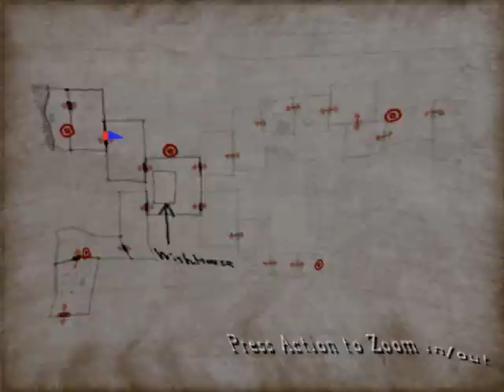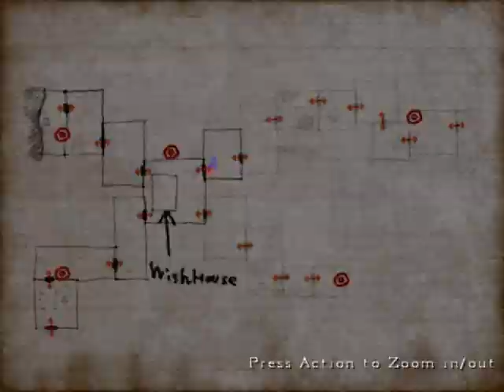Zagrajmy w Silent Hill 4: The Room (cz.49) pochodnia i studnia [2 z 8]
Gadam do mikrofonu podczas grania w Silent Hill 4: The Room.

Silent Hill 4: The Room  czwarta część popularnej serii "Silent Hill", wydana przez japońskie studio Konami. Jest to ostatnia część stworzona przez grupę Team Silent, która była twórcami poprzednich trzech części. Jest to także ostatnia część z serii zrobiona przez Japończyków. Gra była zaplanowana tuż po premierze "Silent Hill 2" i z założenia nie miała w ogóle należeć do serii - tylko nawiązywać do niej kilkoma rzeczami. W rezultacie, po premierze "Silent Hill 3", "The Room" postanowiono włączyć do serii, wydając ją na konsole PlayStation 2, XBox oraz PC.